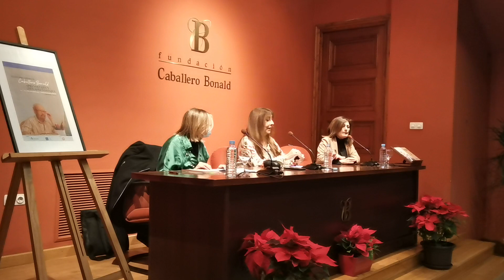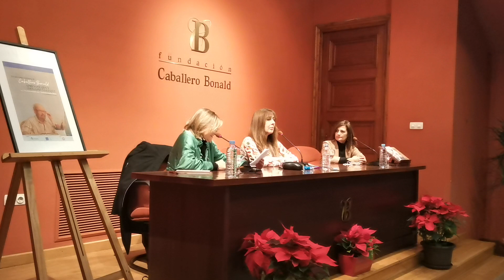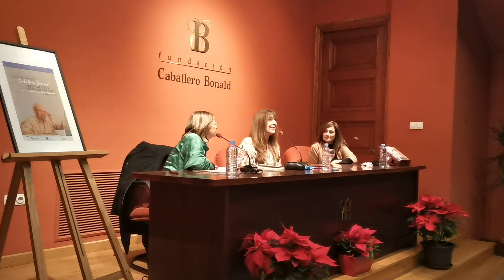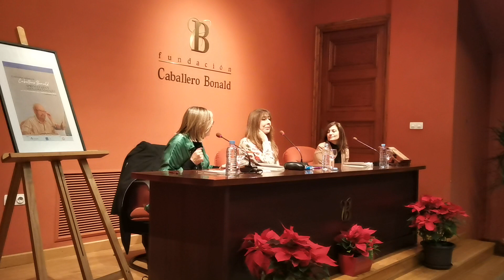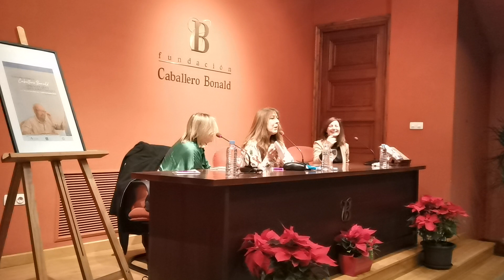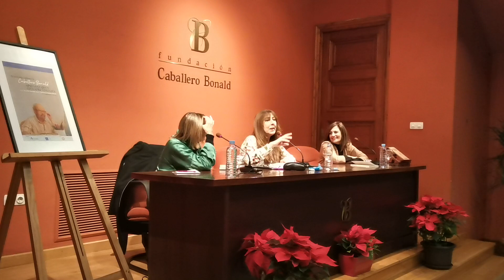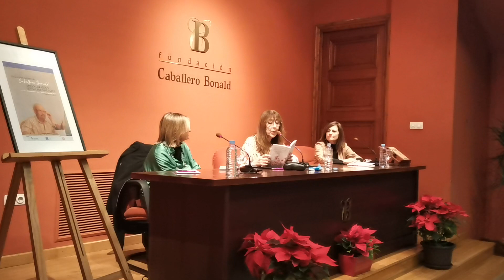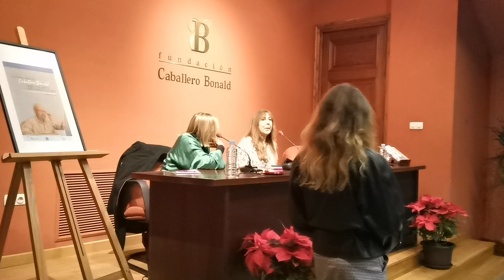Presentación de El libro de los cerezos, de Claudia Capel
Con Virginia Reguera y Josefa Parra